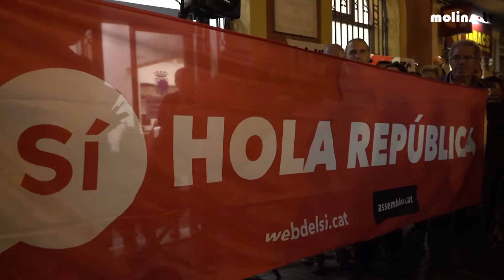02 11 2017 Concentració de protesta pels empresonats polítics a l 'Ajuntament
Més de dues mil persones van manifestar-se per condemnar l'empresonament del govern català a més del de Jordi Cuixart i Jordi Sànchez.